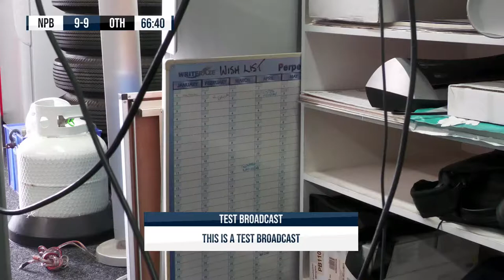NPBHS vs Feilding